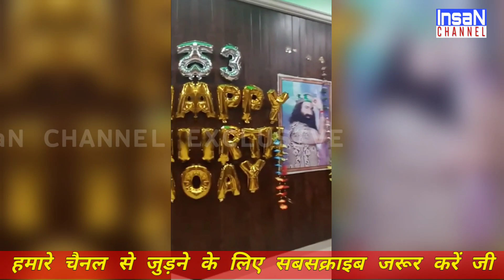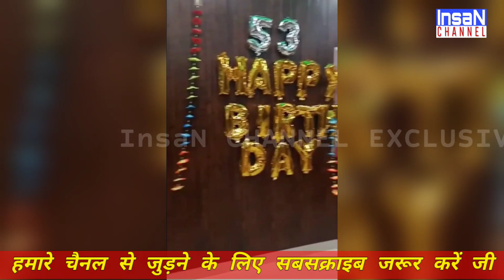Holly Shoes | पिता जी के पवित्र जूतों के दर्शन करें प्रेमियों | Saint Dr Msg | Nabha